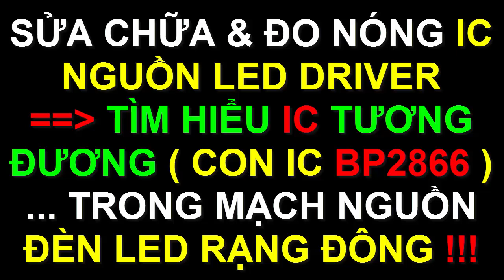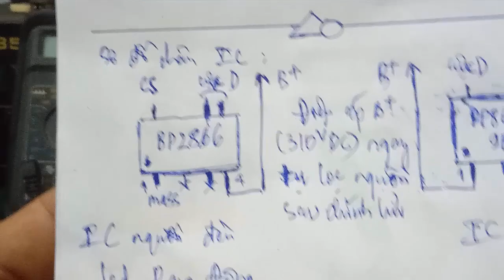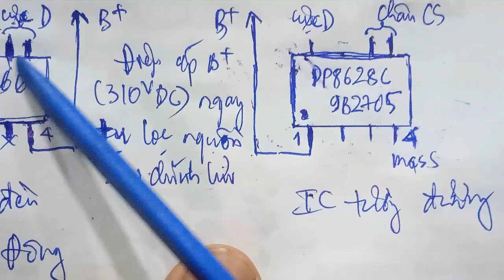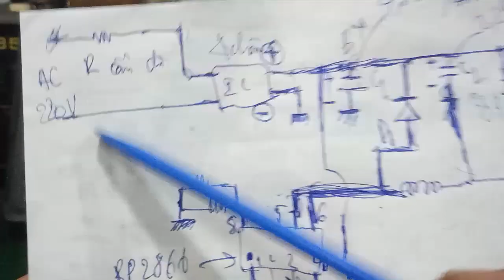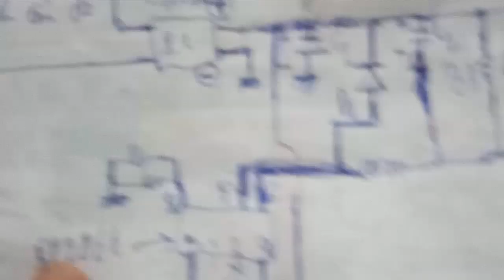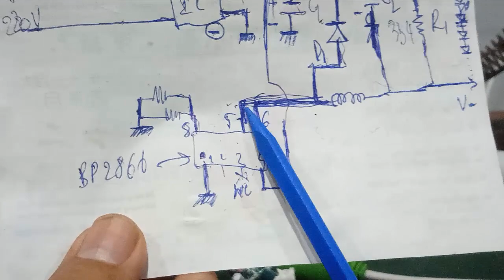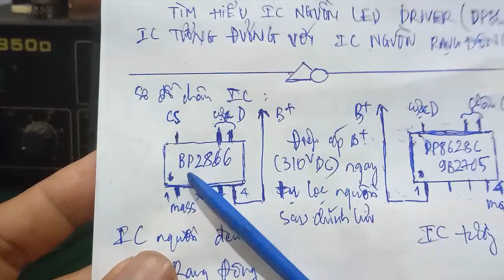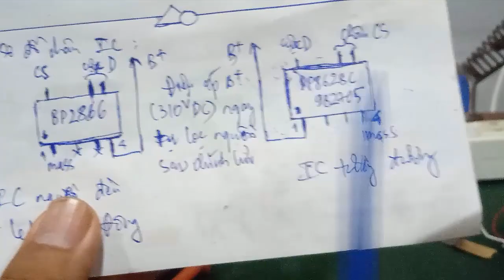Sửa led driver Rạng Đông - thực hành đo nóng IC nguồn Led Driver - tìm IC tương đương để thay thế !!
- Video hướng dẫn bí kíp thực hành để sửa 1 mạch led driver Rạng Đông dành cho anh em kỹ thuật hay thợ vọc từ việc đo đạc & thay thế linh kiện hiệu quả...xác định linh kiện hư để sửa chữa thành công board nguồn led driver... tìm kiến IC nguồn led driver tương đương cho IC led driver Rạng Đông !!!